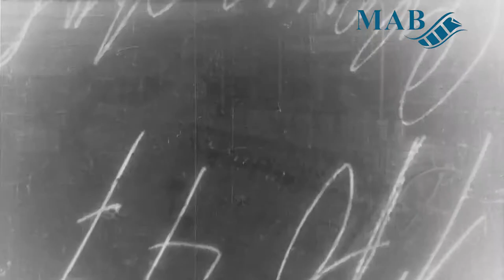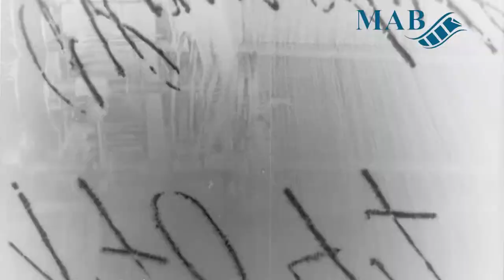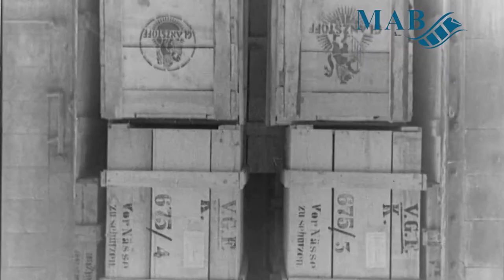Betriebsfilm der Firma C. A. Delius & Söhne: Zweiter Teil (1925)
Die Digitalisierung des Films „Betriebsfilm der Firma C. A. Delius & Söhne: Zweiter Teil“ (1925) wurde durch die Deutsche Digitale Bibliothek im Rahmen des von der Beauftragten der Bundesregierung für Kultur und Medien (BKM) geförderten Programms NEUSTART KULTUR ermöglicht. Der Film ist Teil des vom Medienarchiv Bielefeld durchgeführten Projekts „Semiprofessioneller Film im Zeitalter der Extreme“.

Dieser Film stellt den Betrieb und Arbeitsalltag des auf Seidenfabrikate spezialisierten Textilunternehmens „C. A. Delius & Söhne“ vor. Hierbei handelt es sich nun um den letzten Teil eines Zweiteilers. Die Szenen scheinen diesmal hauptsächlich im zur damaligen Zeit recht neuen Werk in Spenge stattzufinden. In einer Einstellung sieht man einen Güterzug ebendort vorfahren.
Der Fokus liegt vornehmlich auf der eigentlichen Fabrikarbeit. Die Arbeiterinnen und Arbeiter werden beim Umgang mit den verschiedenen (Einphasen-)Web- und Spinnmaschinen gezeigt, die ausgiebig präsentiert werden. Durch Nahaufnahmen einzelner manueller Eingriffe werden das allgemeine Produktionsgeschehen (vom Garn bis zum Muster) und die unterschiedlichen Arbeitsstationen mit der jeweiligen Mechanik dokumentiert.
Wie im ersten Teil des Films werden immer wieder zwischendurch zwei Herren von der Delius-Firma eingeblendet, die sich gemeinsam mit einer Mitarbeiterin Seidenstoffe anschauen. Die Dame muss sich dabei regelmäßig den Stoff anhalten lassen. Sowohl sie wie auch einer der Herrn probieren Seidenstücke auch als Schal aus.

Zum Zeitpunkt der Aufnahme (1925) befand sich die Firma „C. A. Delius & Söhne“ im steilen wirtschaftlichen Aufstieg: Bereits seit einigen Jahren feierte man mit den eigenen Seidenprodukten (inklusive Kunstseide ab 1928) auch internationale Erfolge und konnte etwa Mitte der 1920ern Exportüberschüsse verzeichnen. Dieses stete Wachstum und die Erweiterung des Fabrik-Komplexes, der sich über verschiedene Standorte in Ostwestfalen-Lippe erstreckte, sollte sich nicht nur in  Modernisierungen der verwendeten Technik bei den Spinn- und Webmaschinen äußern, die ab 1937 voll automatisiert liefen, sondern auch in der Erweiterung der Arbeitskapazitäten und der Förderung  besserer Arbeitsbedingungen. (Erste Ansätze zu letzteren Entwicklungen finden sich im ersten Teil.) Vor dem Zweiten Weltkrieg hatte das Unternehmen bereits 3000 ArbeiterInnen und war neben der Ankleideindustrie auch erfolgreich (ab 1930) in den Bereich der Dekostoff- und Möbelindustrie eingestiegen.
Da wir hier hauptsächlich Innenaufnahmen der Fabrikarbeit vorliegen haben, ist nicht klar, ob diese alle aus dem selben Werk stammen oder nicht. Definitiv sehen wir in der Außenaufnahme mit dem einfahrenden Güterzug ein größeres Gebäude, das zum Werk in Spenge (Kreis Herford) gehört. Dieses war zum Zeitpunkt der Aufnahme noch ganz neu (erst 1924 erbaut). Auch heute noch wird es von der Firma Delius als Logistikzentrum genutzt.
Entsprechend mag einer der Hauptgründe für die Produktion dieses Films (beide Teile zusammengenommen) nicht allein gewesen sein, einen Vorstellungsfilm für die PR der Firma „C. A. Delius & Söhne“, sondern auch im Speziellen, das neue Werk in Spenge mithilfe des noch relativ jungen Mediums zu präsentieren.